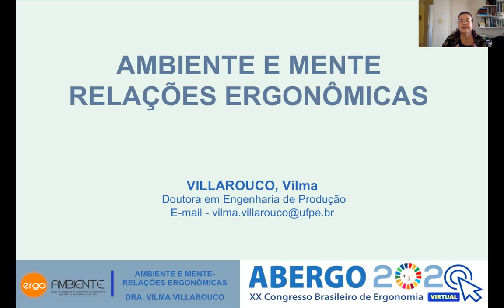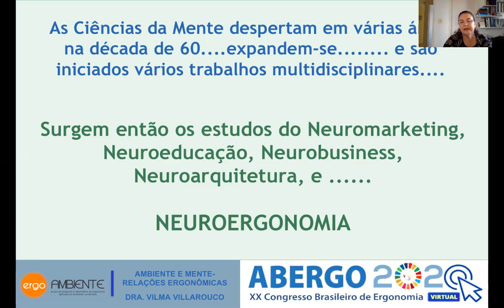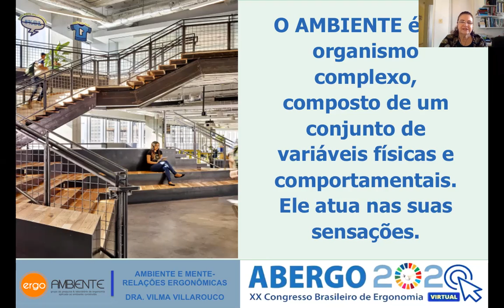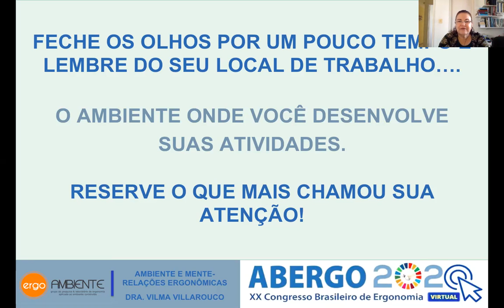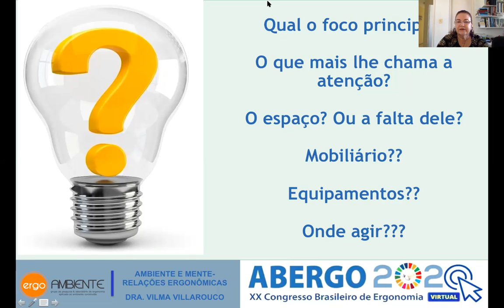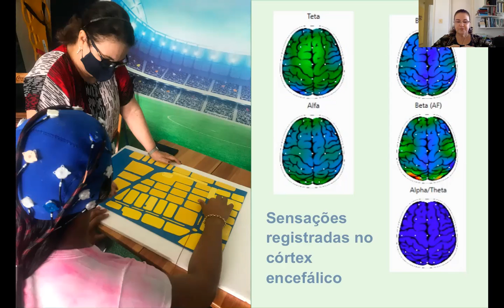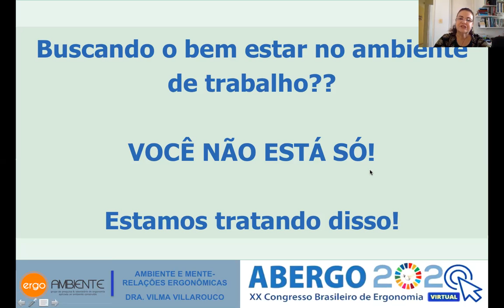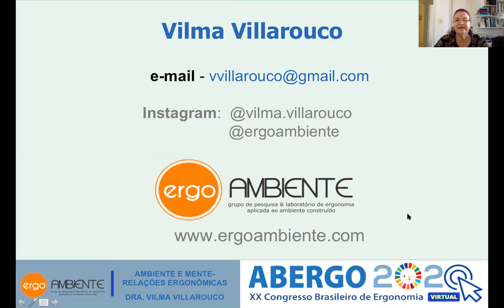Palestra Ambiente e Mente (Vilma Villarouco)